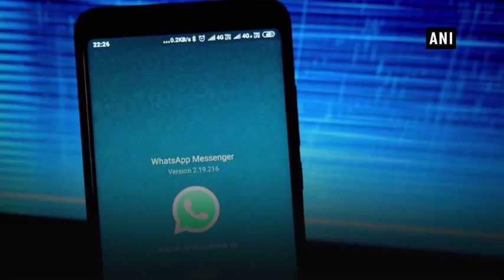whats app fixed a loophole watch to know more.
Source: ANI
WhatsApp has fixed a loophole that allowed one message to render the app unusable for entire groups. The security bug, discovered by Check Point Research, let a single malicious user to allow the app to crash for all members of a group chat by editing message parameters using WhatsApp web interface and browser debugging tool, Engadget reports. WhatsApp patched the issue in September with version 2.19.58. Users are advised to update their apps to prevent the unstoppable crash-loop.